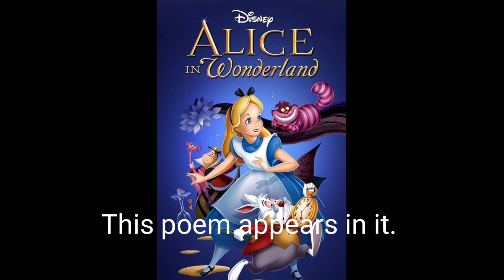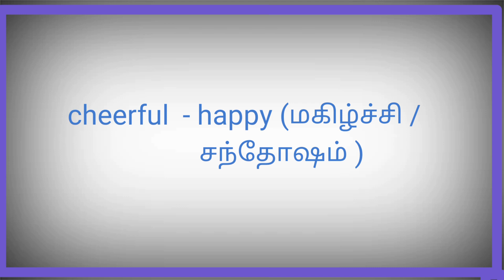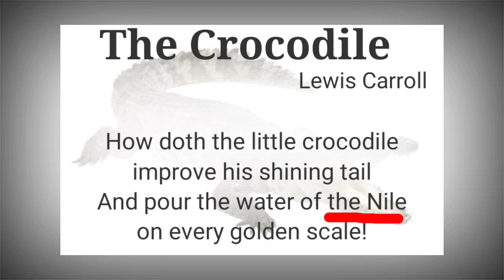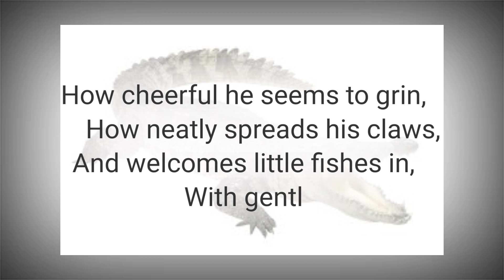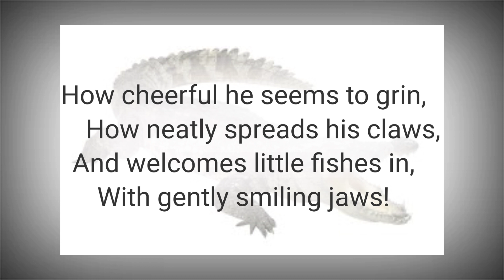6th english / term 1 unit 1 poem/ the crocodile in tamil/ samacheer kalvi/ for tnpsc preparations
6th std English / term 1 unit 1 poem/ the crocodile by Lewis Carroll/ samacheer kalvi/ for tnpsc preparations/ english poem / poem the crocodile in tamil/ 6th std poem the crocodile explained in tamil